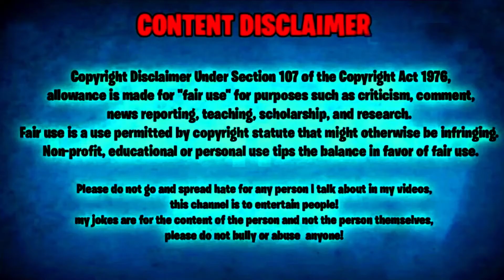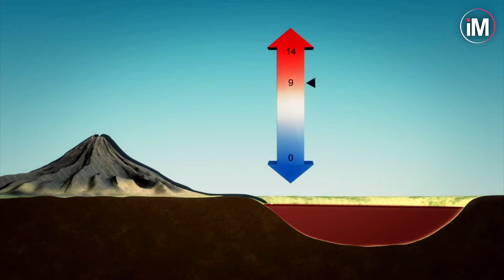What If You Jumped Into Lake Natron? | Izvara Mystery | Latest [2020]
Have you ever heard of Medusa? The snake-haired greek monster who turns people to stone with a single glance? Well, she might just be a myth, but there is an area so deadly that it could actually turn you to stone. The infamous Lake Natron. What makes Lake Natron's water so dangerous? What kind of creatures live there? Could you survive if you fell in?